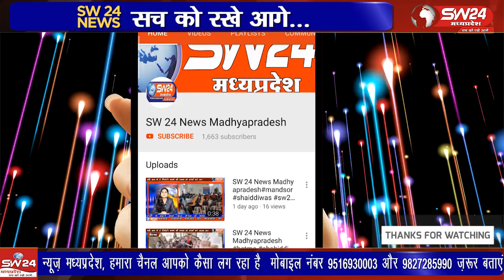"विदिशा जिले के पठारी में भक्ति की धूम: जित्तू खरे के भजनों पर देर रात तक झूमे भक्त"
विदिशा जिले के पठारी में पत्थर वाले हनुमान मंदिर में नवरात्रि के दौरान बुंदेलखंड के सुप्रसिद्ध कलाकार जित्तू खरे के भजनों पर हजारों भक्त देर रात तक झूमते रहे। उनके साथ गायक राम देवी मासूम ने भी सुरीले गीतों से सबका मन मोह लिया। आयोजन में महिलाओं की भी भारी भागीदारी रही। यह कार्यक्रम रात 4 बजे तक चलता रहा, जहाँ सुरक्षा के पुख्ता इंतजाम किए गए थे। बड़ी माता मंदिर समिति द्वारा नवरात्रि पर कई धार्मिक कार्यक्रम आयोजित किए जा रहे हैं। विदिशा से आशीष सहेले की रिपोर्ट